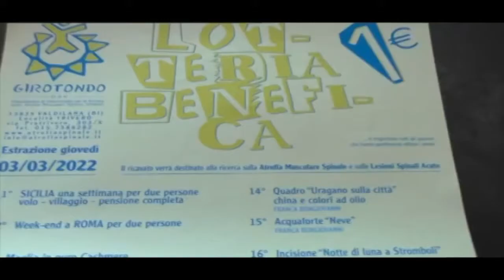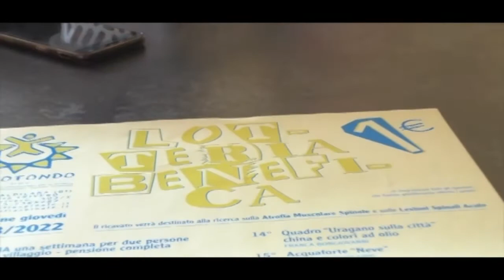sorteggio della lotteria benefica dell’associazione Girotondo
Il sorteggio della lotteria benefica dell’associazione Girotondo è stato effettuato a Valdilana presso la sala consigliare di Trivero.
Il ricavato verrà destinato alla ricerca sulla atrofia muscolare spinale  e sulle lesioni spinali acute. Da anni l’associazione è impegnata nella raccolta fondi e nel finanziamento della ricerca in importanti strutture sanitarie.